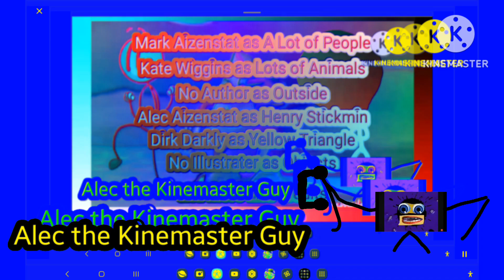Preview 2 The Amazing World of Deco Pics Ultimate Effects Exo^2 Effects (Preview 1280 v1982 Effects)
Not Enough Storage to Create Effects. You Cannot Steal your Personal Information.